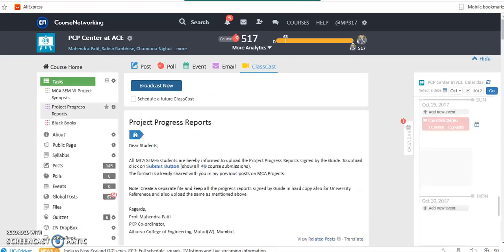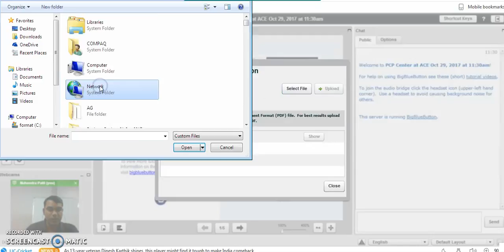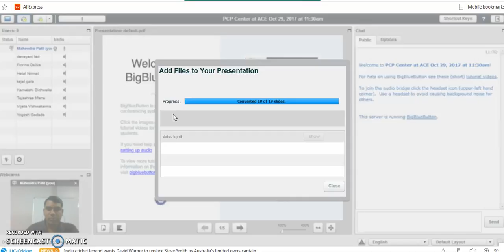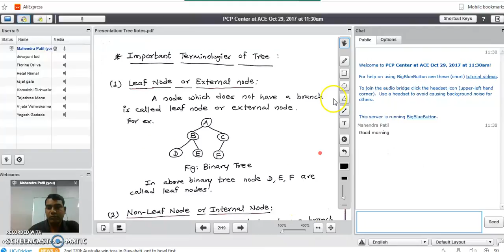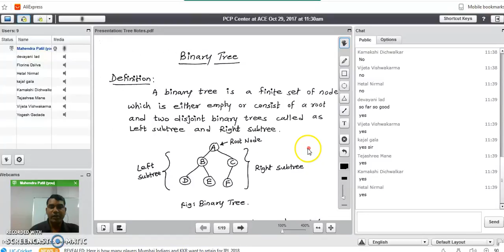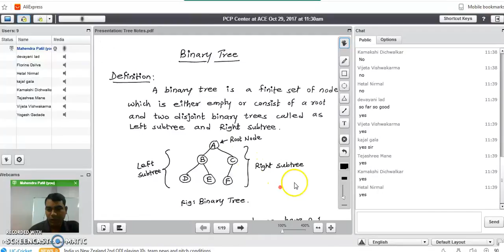ClassCast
ClassCast option in Course Networking